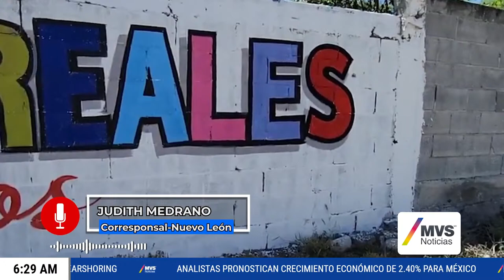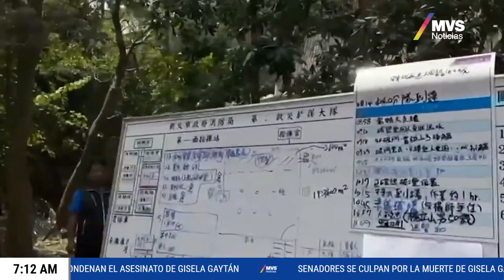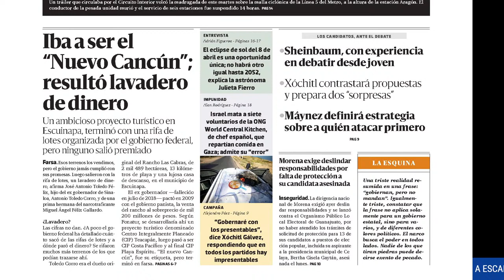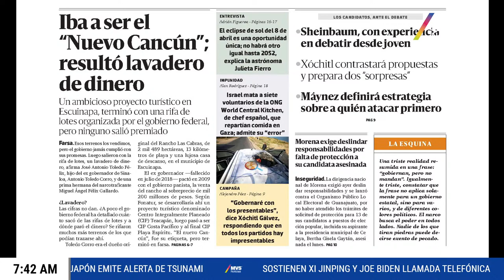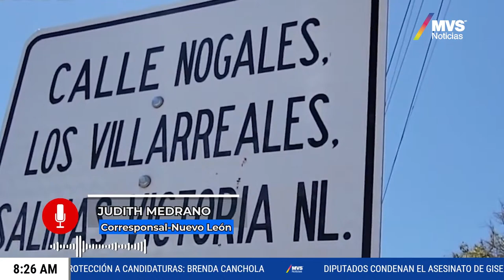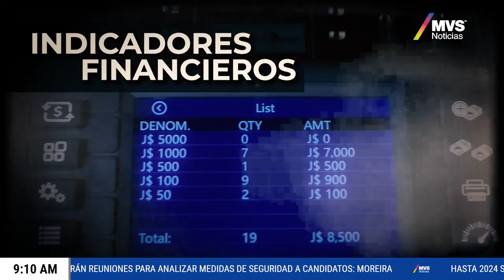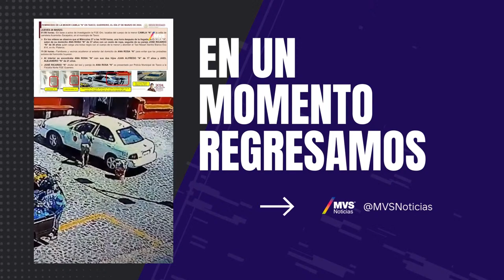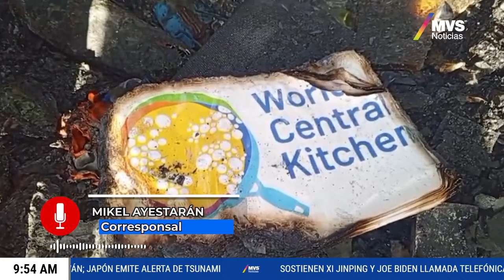Luis Cárdenas en vivo | 3 de abril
Despierta informado con Luis Cárdenas, tu fuente confiable de noticias esenciales de México y el mundo, disponible de lunes a viernes de 6:00 a 10:00 am.